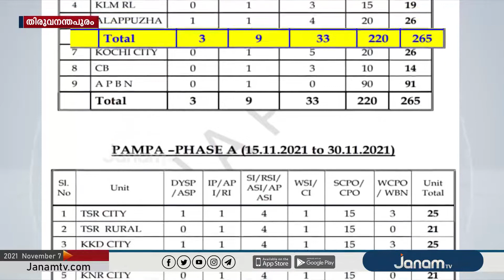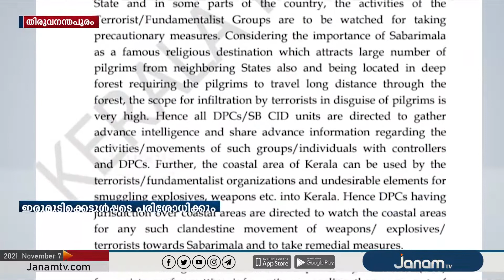ശബരിമലയിൽ ഇത്തവണയും കർശന സുരക്ഷയൊരുക്കാൻ പോലീസ് തീരുമാനം